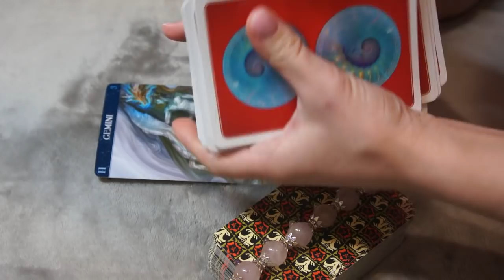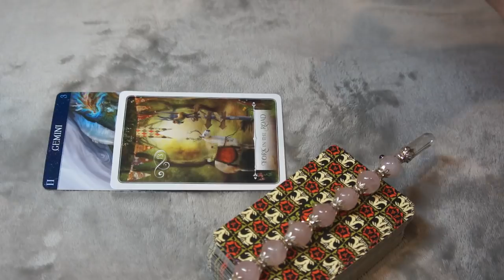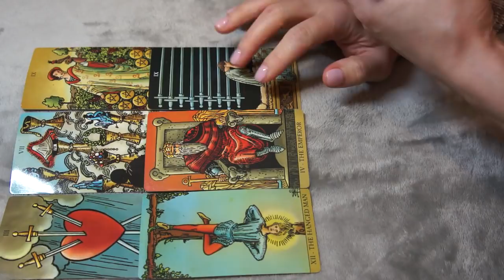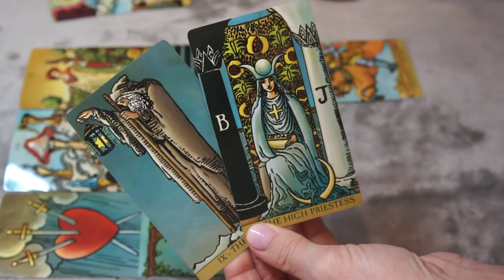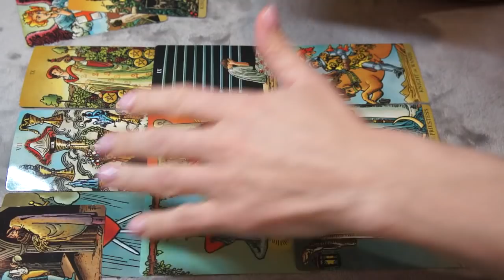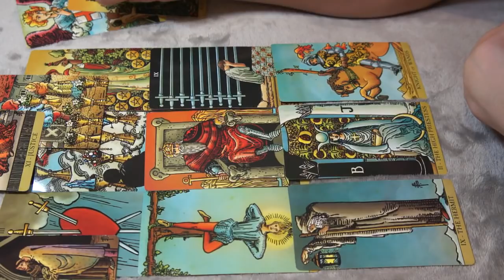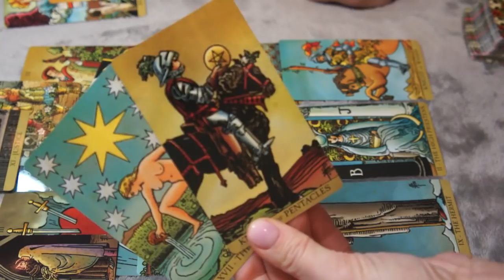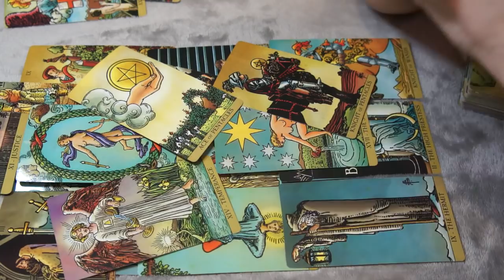GEMINI DECEMBER 24-25 *CLOSURE IS COMING, DO WHAT YOU THINK IS RIGHT FOR YOU NOT FOR OTHERS*